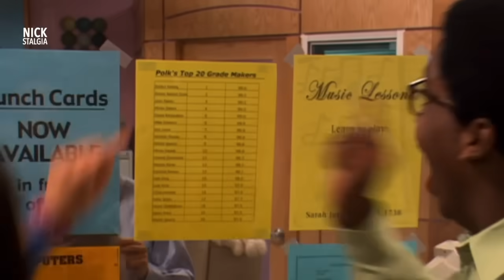COOKIE 2: El personaje más cabr*n de Manual de Ned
Nuestro hombre de chocolate se ve envuelto en un triángulo amoroso interr4cial que lo hará perder la cabeza, de forma literal.